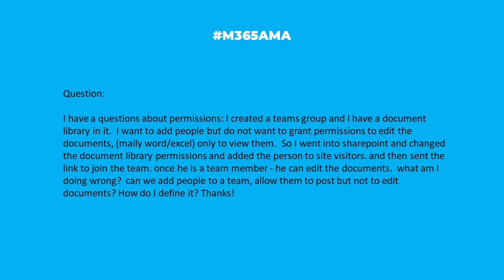M365AMA Can I provide read-only permissions in Microsoft Teams?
“I have a questions about permissions: I created a teams group and I have a document library in it.  I want to add people but do not want to grant permissions to edit the documents, (maily word/excel) only to view them.  So I went into sharepoint and changed the document library permissions and added the person to site visitors. and then sent the link to join the team. once he is a team member - he can edit the documents.  what am I doing wrong?  can we add people to a team, allow them to post but not to edit documents? How do I define it? Thanks!"

Some relevant notes/links shared by the team:

-- A Microsoft Support person answers this: Allow read only access for files in MS Teams
-- Another relevant Microsoft Support article: Use folders to create read-only files for students or other team members